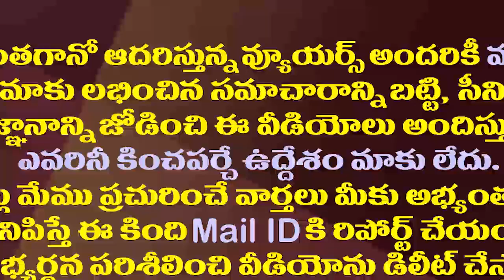గవర్నర్ ను కూడా బెదిరిస్తావా..ప్రివిలేజ్ కమిటీలో తేల్చేస్తాం| Minister Peddireddy Slams Nimmagadda